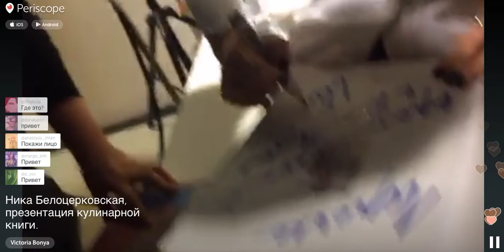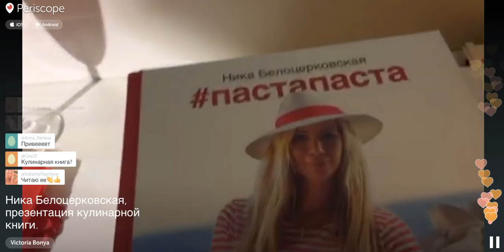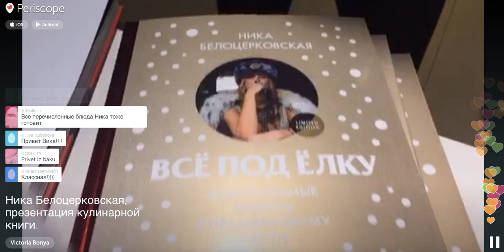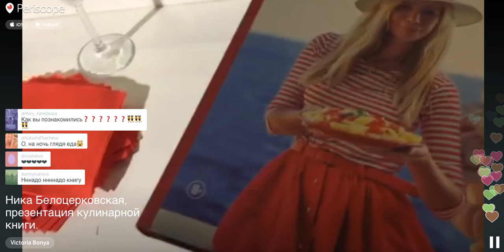Белоника. Белоцерковская Ника интервью. Кулинарная книга. Рецепты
Вика Боня на презентации кулинарной книги Вероники Белоцерковской